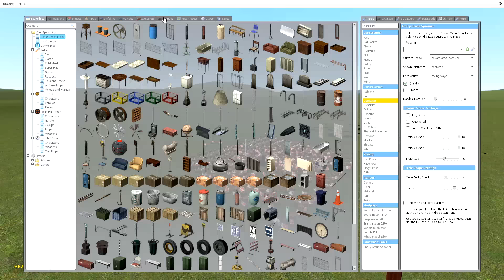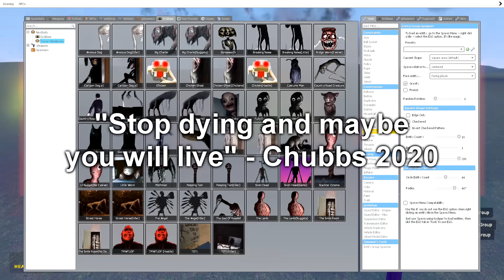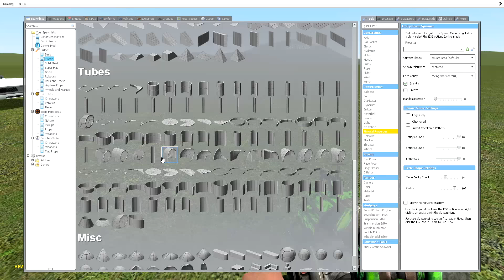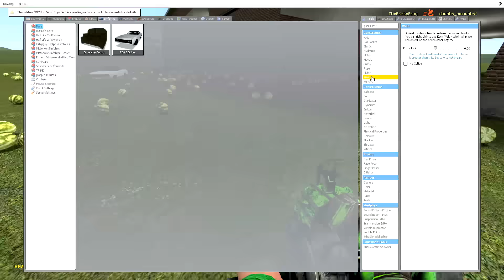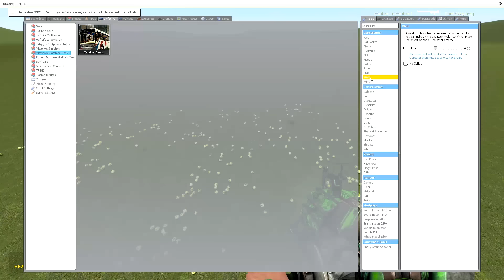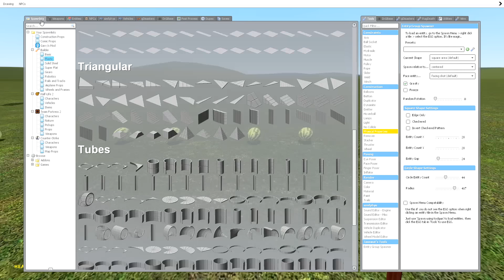SIREN HEAD VS WALL OF TNT! - Garry's mod Sandbox